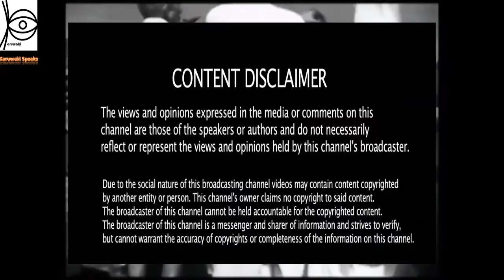शहीद दिवस पर महात्मा गांधी को क्यों याद किया जाता है? | Martyr's Day in India 2021: Mahatma Gandhi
Martyr’s Day in India or Shaheed Diwas is celebrated to honour those who have sacrificed their lives for India’s freedom. In India Martyr’s Day is observed on various days like 30 January, 23rd March etc. On 30th January Mahatma Gandhi is remembered on Martyr’s Day. Do you know why? Why on 30 January Martyr’s Day is celebrated in India, How Martyr’s Day is celebrated etc. Let us find out through this video.